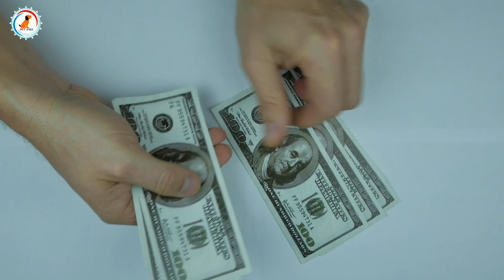know this before getting puppy / new puppy care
Hi,

Title :-know everything before buying dog or puppy

Video related information :- if you gonna adopt or buy a puppy you should know some important things about puppy which thing you should care about new puppy.which mistake you should not do.puppy care tips

New puppy
Watch this before buying dog
Remember things before buying puppy
Thing you should know before adopt a puppy
Dogs care
 Some important video for you pet

1)Pedigree Adult Dry Dog Food
2)Pedigree Adult Dry Dog Food
2)Drools Chicken and Egg Puppy
1)Royal Canin Labrador Junior, 3 kg
2)Royal Canin Maxi Puppy, 4 kg